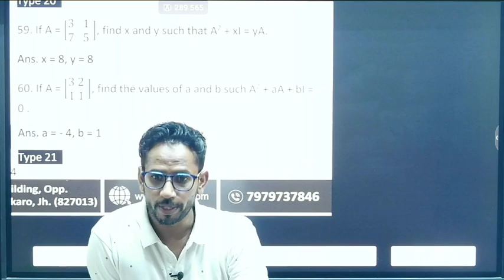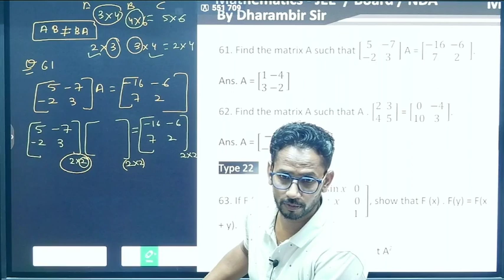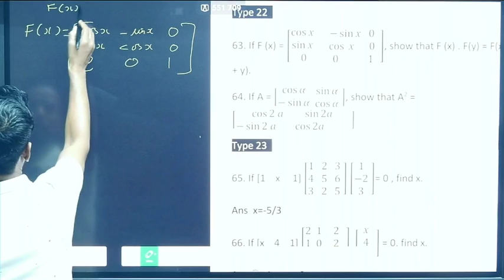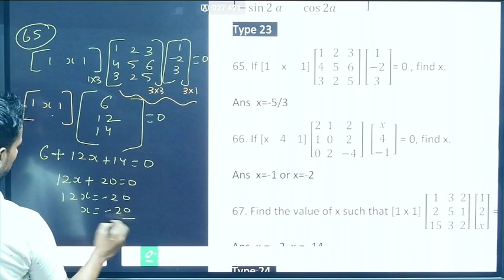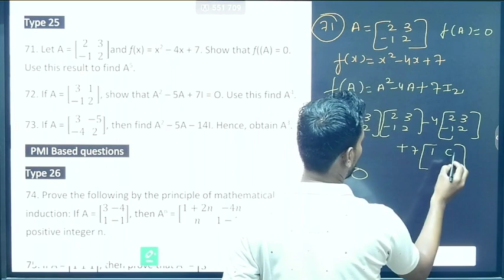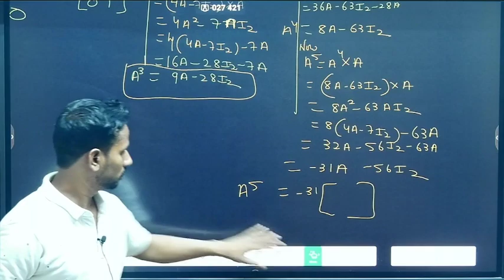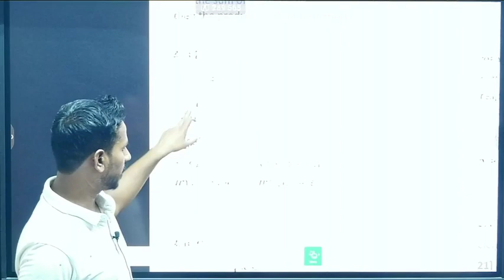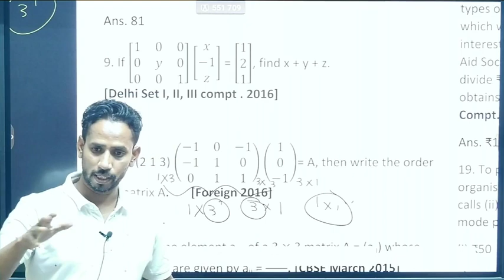L-06 | Matrix Multiplication Application| 12th BOARDS MATRICES & DETERMINANTS | CBSE JEE NDA| 2024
L-06 | Matrix Multiplication | 12th BOARDS MATRICES & DETERMINANTS | CBSE  JEE NDA MATH | 2024
Welcome to our Class 12 Mathematics series, where we simplify complex topics to aid your understanding and excel in your exams. In this video, we focus on matrices and determinants, two essential concepts in the CBSE Class 12 Mathematics curriculum.

Matrices, structured arrays of numbers, form the backbone of various mathematical operations and real-world applications. We'll cover how to define matrices, perform basic operations like addition, subtraction, and multiplication, and delve into their role in solving linear equations and representing transformations.

Additionally, we'll unravel the concept of determinants, crucial scalar values derived from square matrices. Understanding determinants is pivotal for solving systems of linear equations, finding inverses of matrices, and comprehending the geometric transformations they represent.

Whether you're gearing up for your Class 12 board exams or seeking a deeper understanding of these foundational concepts, this video is your comprehensive guide.

We will Cover following Class In this Channel
Class 11
class 12
JEE MAINS and ADVANCE
NDA